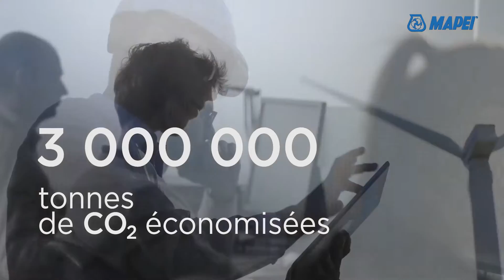MAPEI : 80 ans d'expertise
Fondée à Milan en 1937, MAPEI est aujourd’hui leader mondial des solutions de mise en œuvre et de décoration pour le bâtiment, les travaux publics et l’industrie.

Avec deux milliards et demi d’euros de chiffre d’affaires, la croissance exemplaire de ce groupe repose en grande partie sur des efforts constants en matière de recherche et développement, ainsi que sur son engagement en faveur de l’environnement et de la santé de l’utilisateur.

MAPEI offre des solutions de collage pour revêtements, les mortiers pour la maçonnerie, le gros œuvre et les travaux publics, les systèmes pour les travaux souterrains, les adjuvants pour béton et agents de mouture pour le ciment, les sols industriels et décoratifs ainsi que des systèmes pour le marché de la marine.